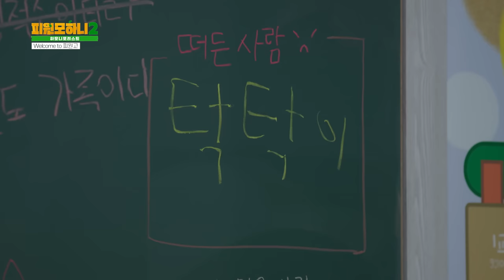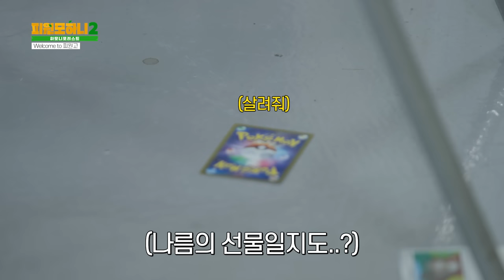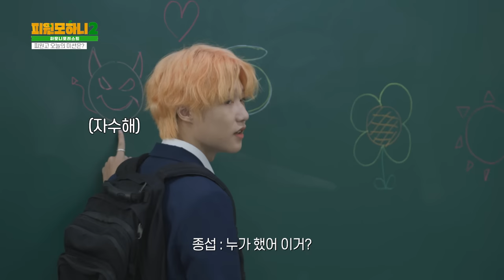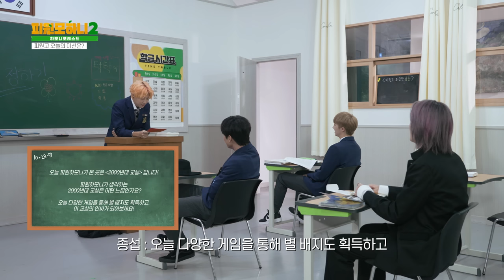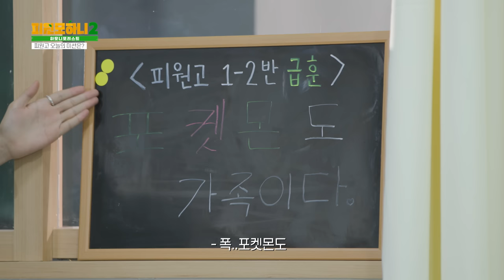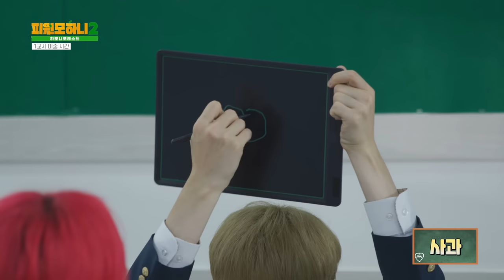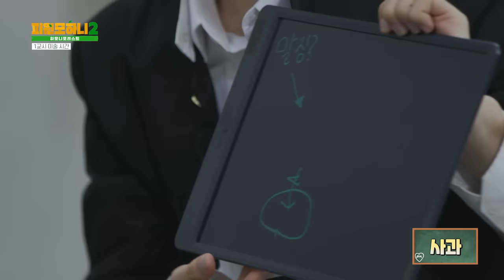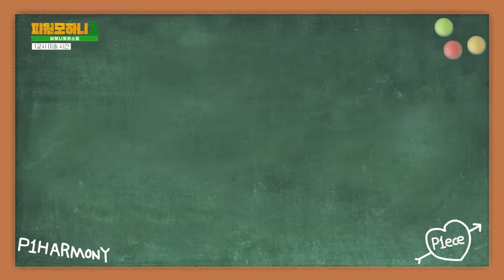[피원모하니] 하모니 포레스트 (HARMONY FOREST) Season2 EP.3 | ☆백 투 더 2000☆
이번엔 00's 하모니로 돌아왔다!🔙

그 시절 우리가 사랑했던 고딩 하모니가 궁금하다면?!